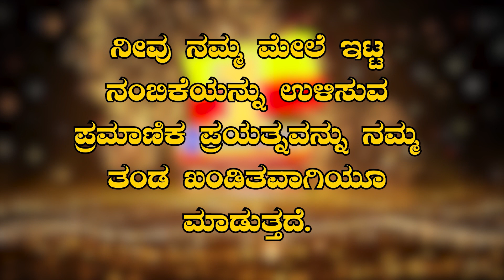ಹಿರಿಯೂರು: ತಹಶೀಲ್ದಾರ್ ಪ್ರಶಾಂತ ಗೌಡ ಕೆ ಪಾಟೀಲ ಅವರ ಅಧ್ಯಕ್ಷತೆಯಲ್ಲಿ 535 ನೇ ಕನಕದಾಸ ಜಯಂತಿ ಆಚರಣೆ | NT